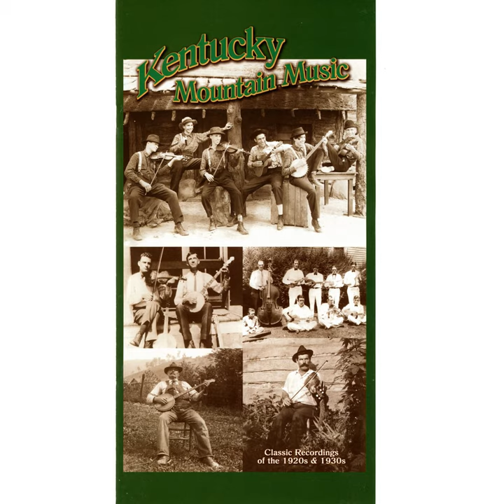Willie Moore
Willie Moore · Burnett & Rutherford

Kentucky Mountain Music, Pt. 4

Writer: Asa Martin